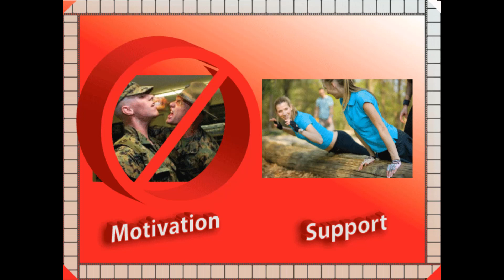Find The Best Motivation and Support at HASfit Warrior Boot Camp San Antonio TX Bootcamp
We are proud to call ourselves the Best Boot Camp in San Antonio, TX but don't take our word for it ... listen to what our Warriors have to say! Find more information and get a FREE week trial of our boot camp with no obligation for more testimonials from our Warriors!